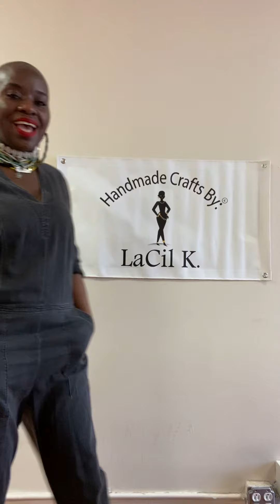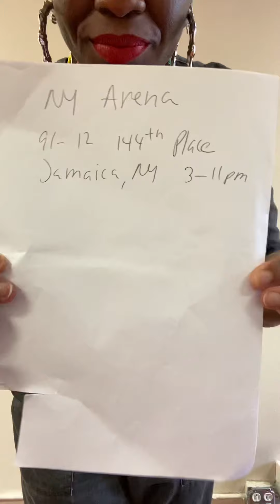Pop-Up Shop Juneteenth Saturday 🥰🥰🥰🥰🥰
NY Arena
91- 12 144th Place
Jamaica, NY
3pm- 11pm